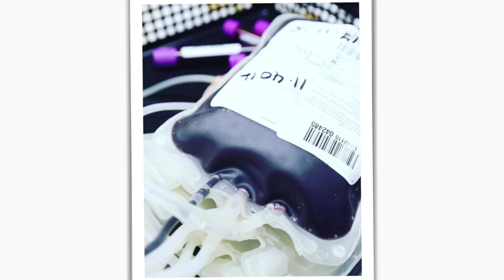Quais as causas da TRANSFUSÃO SANGUÍNEA na Anemia Falciforme? Não é somente a anemia!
Sangue novo para combater a "foice": as transfusões na anemia falciforme 🩸

A anemia falciforme é uma doença genética que faz os glóbulos vermelhos terem um formato de foice, o que causa diversos problemas e sintomas clínicos para os portadores. As transfusões de sangue podem ser um tratamento crucial para essa condição, mas quando elas são realmente necessárias?

1. Melhorar a entrega de oxigênio:

Na anemia falciforme, como nas outras anemias, pode ocorrer a necessidade de melhorar a entrega de oxigênio em determinados momentos, porém a forma da hemácia torna ela mais inadequada em momentos de estresse patológico o que pode levar a crise de falcização e muita dor. As transfusões fornecem glóbulos vermelhos saudáveis do doador, restaurando os níveis de oxigênio e aliviando sintomas como fadiga, tontura e dor.

2. Tratar crises de dor e a síndrome torácica aguda:

As crises falciformes são episódios agudos de dor, inchaço e outros problemas causados pelo bloqueio dos vasos sanguíneos pelas células em forma de foice. As transfusões podem ser essenciais durante essas crises para reduzir a dor, prevenir danos aos órgãos e até mesmo salvar vidas. 🩸

3. Prevenir complicações:

A anemia falciforme aumenta o risco de complicações graves, como AVC, problemas pulmonares e renais. As transfusões regulares podem ajudar a prevenir essas complicações, melhorando a qualidade de vida e a expectativa de vida dos pacientes.

4. Preparar para procedimentos:

Em alguns casos, as transfusões podem ser necessárias antes de procedimentos médicos, como cirurgias ou partos, para garantir que o paciente tenha glóbulos vermelhos saudáveis ​​suficientes para se recuperar com segurança.

Mas as transfusões não são para todos:

Pessoas com anemia falciforme leve podem não precisar de transfusões, enquanto outras com formas mais graves da doença podem precisar de transfusões regulares ao longo da vida. A decisão de realizar transfusões deve ser individualizada, considerando a saúde geral do paciente, a gravidade da doença e os riscos e benefícios potenciais.

Se você ou alguém que você conhece tem anemia falciforme, converse com um médico para saber mais sobre as transfusões e como elas podem ajudar a melhorar a qualidade de vida.

Deseja suportar esse conteúdo?

Ouça o Banco de Sangue Podcast ou no seu agregador de podcast preferido

Hemato na Web - Canal de Hematologia apresenta nesse vídeo conteúdo relevante e interessante sobre a Hematologia ou a Medicina em geral.